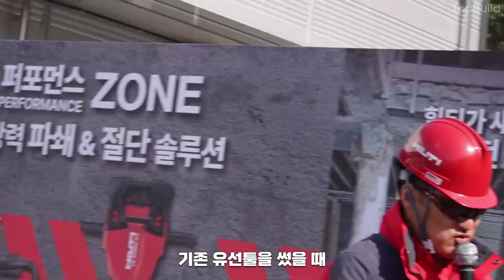힐티의 새로운 뉴론 플랫폼 / 초강력파쇄 & 절단솔루션 [EP 5/6]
힐티의 새로운 뉴론 플랫폼의 초강력파쇄 & 절단솔루션 영상입니다.

제품에 대해 더 궁금하시거나 시연이 필요하시면 힐티코리아 본사 직원이 직접 출장하여 제품 시연이 가능합니다.
아래의 링크를 클릭하시고 제품 시연 요청을 하시기 바랍니다.